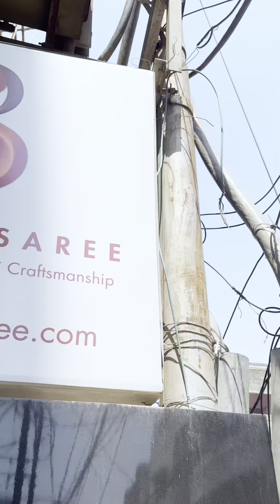Let us take you down the journey of Banarsi Sarees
Graceful threads of tradition, woven through generations.

It all began in 1955...3 generations back! Yes, we started from there. We saw an opportunity and thought why not enter the wholesale market. And in 1997, we entered into the wholesale market. It was in 2016 when the surge in tourism around the Chowk area rose, and we decided to shift to Rathyatra, our current prime location and a bustling hub! Fast forward to 2023, we've begun on the digital avenue, offering exquisite Banarasi sarees directly from loom to wearer.

It takes a lot of hard work to make and complete one single saree. And we want to show the world the best of Banarasi sarees and product.